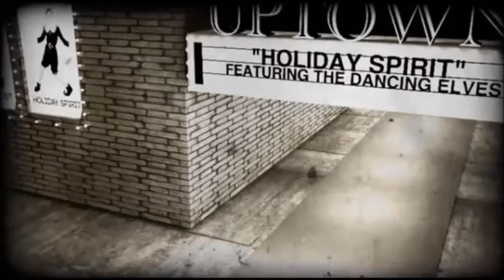FELIZ AÑO 2019 DAVID JANER